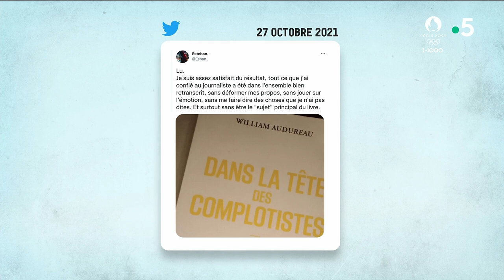La face cachée de l’empire Facebook, avec Aurélie Jean - C l’hebdo - 30/10/2021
La face cachée de l’empire Facebook
3 milliards et demi d’utilisateurs à travers le monde. Et cette semaine des révélations accablantes sur la responsabilité politique du premier réseau social. Facebook a-t-il perdu le contrôle de ses algorithmes ? Analyse et décryptage de la docteure en sciences et entrepreneure Aurélie Jean.